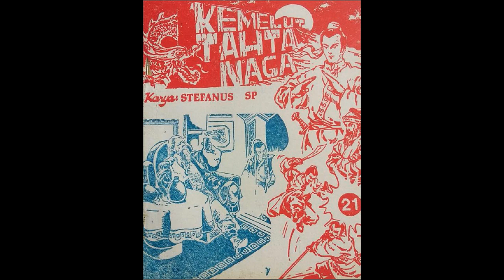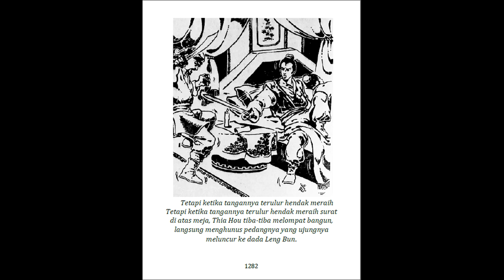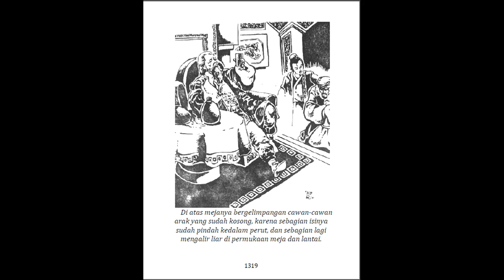Seri Cerita Silat Kemelut Tahta Naga Bagian 1 Jilid 21